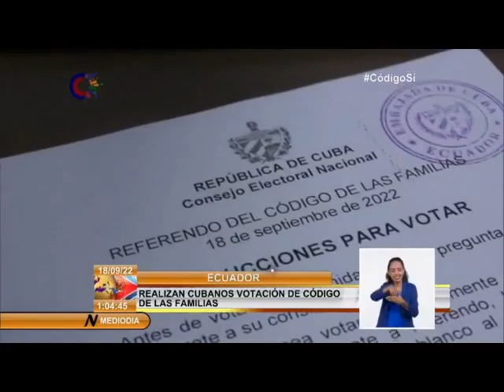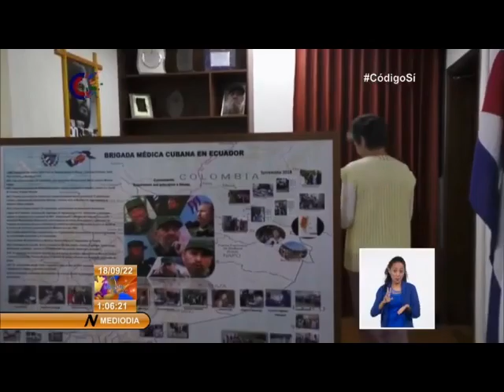Cubanos en Ecuador realizan votación por referendo popular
Los cubanos que cumplen misiones diplomáticas y laborales en Ecuador asisten a las urnas y ejercen su derecho al voto en el referendo por el nuevo CódigodelasFamilias, una ley inclusiva por el amor y el afecto.